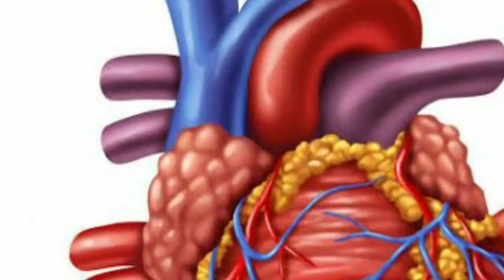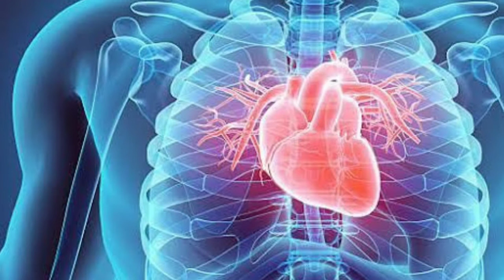Do you know 🤔|किया किया आप जानते 🙄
Fact facts world fact short fact fact video

आज मैं अंतरिक्ष स्टेशन, गांव, लकड़ी और अन्य तथ्यों के बारे में वीडियो बना रहा हूं यह वीडियो बहुत जानकारीपूर्ण वीडियो है कृपया पूरा वीडियो देखें मुझे आशा है कि आपको यह वीडियो पसंद आएगा